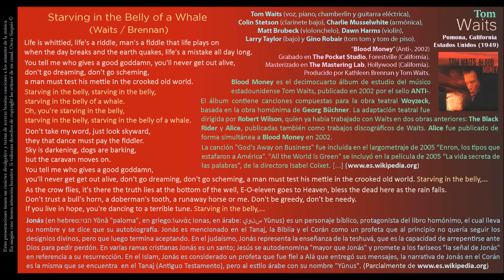Starving in the Belly of a Whale (Waits / Brennan) - Tom Waits y Cía